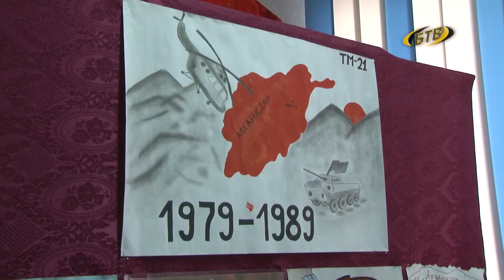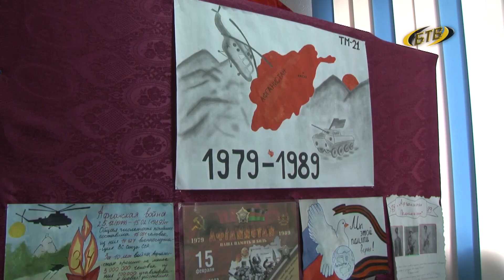Уроки мужества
Классный час «Афганистан - живая память» провели в Бендерском торгово-технологическом техникуме. Студенты первого и второго курсов встретились с воином-интернационалистом Сергеем Лузиным. Уроком мужества – в нашем следующем материале.